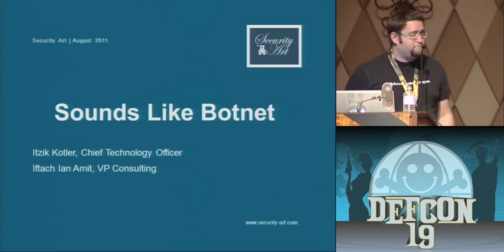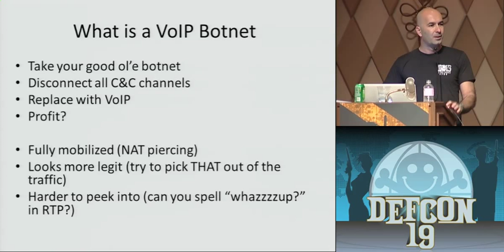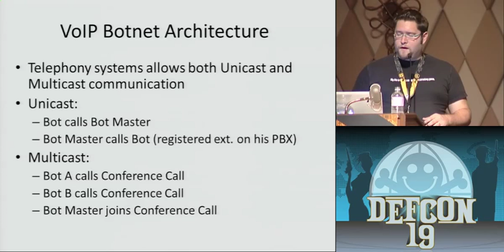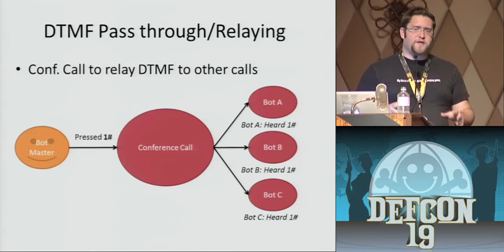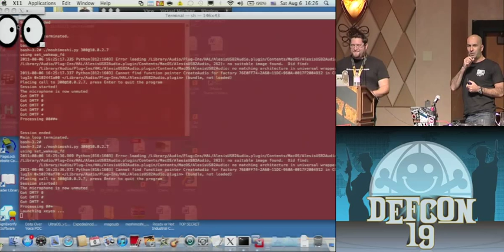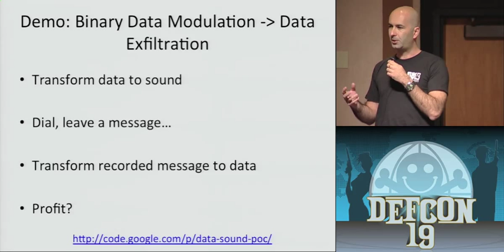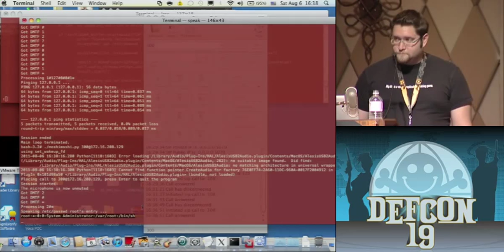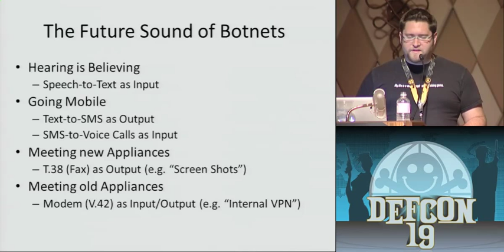DEF CON 19 - Jayson E. Street - Steal Everything, Kill Everyone, Cause Total Financial Ruin!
Jayson E. Street - Steal Everything, Kill Everyone, Cause Total Financial Ruin! (Or How I Walked In And Misbehaved)

This is not a presentation where I talk about how I would get in or the things I might be able to do. This is a talk where I am already in and I show you pictures from actual engagements that I have been on. They say one picture is worth a thousand words I show you how one picture cost a company a million dollars and maybe even a few lives. In a community where we focus so much on the offensive I also make sure with every attack I highlight. I spend time discussing what would have stopped me. We need to know the problems but we need more talks providing solutions and that is what I hope people will get from this. I show the dangers of Social engineering and how even an employee with no SE experience can be an eBay James Bond which can cause total financial ruin to a company. These Security threats are real. So are these stories!

Jayson E. Street is an author of the book "Dissecting the hack: The F0rb1dd3n Network" from Syngress.

He has also spoken at DEFCON, BRUCON, UCON and at several other 'CONs and colleges on a variety of Information Security subjects.

His life story can be found on Google under "Jayson E. Street".

*He is a highly carbonated speaker who has partaken of Pizza from Beijing to Brazil. He does not expect anybody to still be reading this far but if they are please note he was chosen as one of Time's persons of the year for 2006. ;)